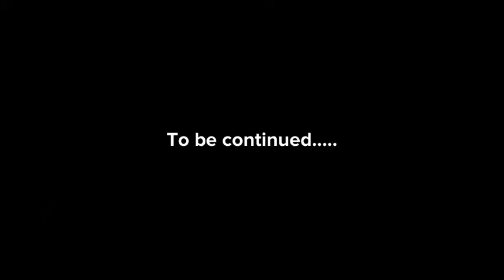Children of the night part six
Plotagon cartoon, comedy horror, Dracula